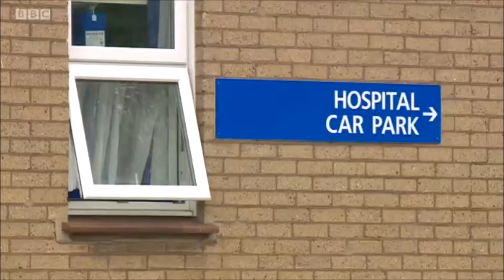Save Wantage Community Hospital